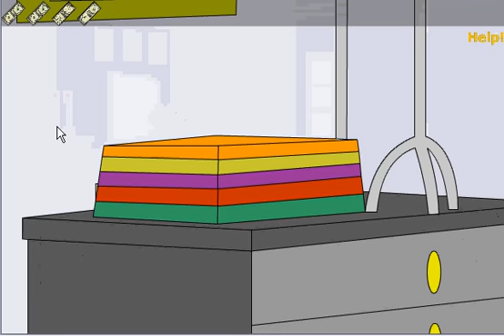CRE4VWT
Cash Room Escape 4 Video Walkthrough